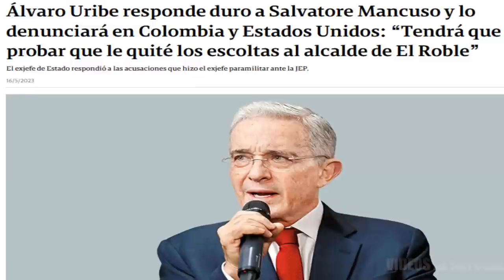FUERTE Y CONTUNDENTE RESPUESTA DE EXPRESIDENTE ALVARO URIBE A MANCUSO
Así replico El expresidente Álvaro Uribe  las acusaciones de mancuso a quien acusara ante diferentes jurisdicciones si no tiene pruebas que respalde sus afirmaciones